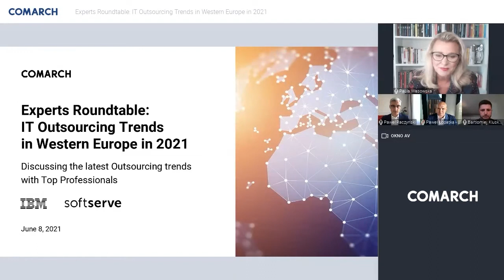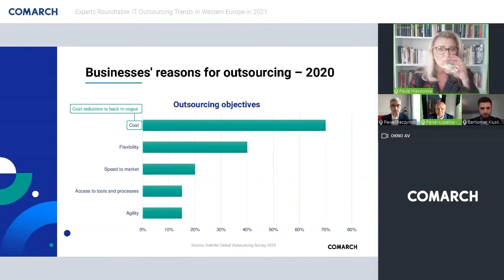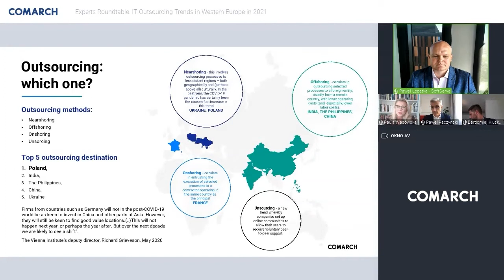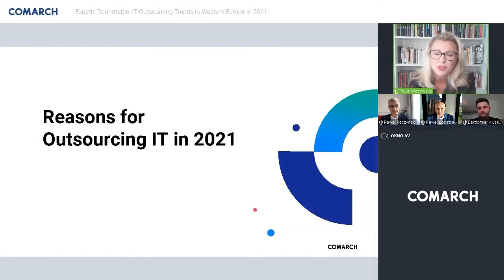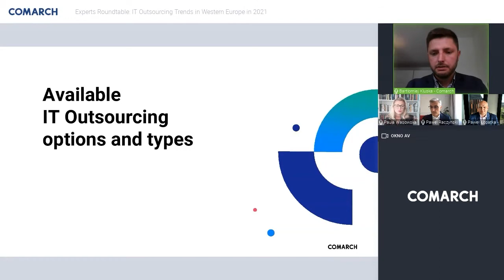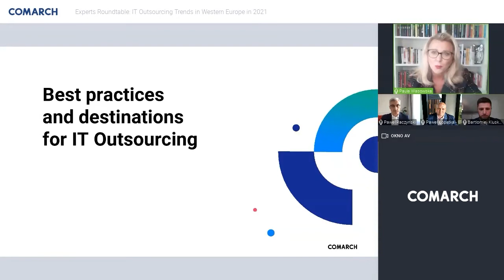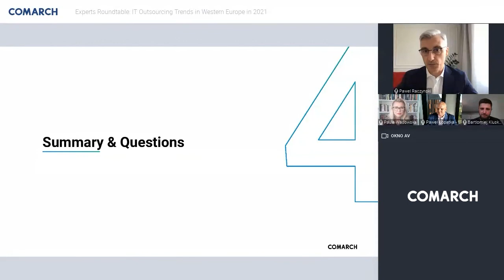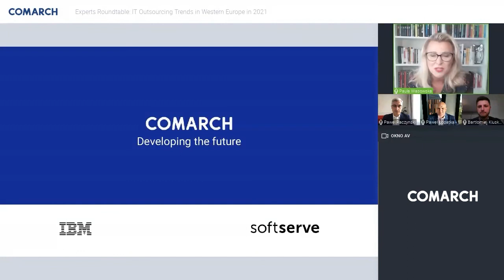Experts Roundtable: IT Outsourcing Trends in Western Europe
During the webinar 3 experts from leading tech companies (IBM, SoftServe, and Comarch) discussed the most effective IT outsourcing methods, top destinations, and the latest market trends concerning outsourcing (and its different models) that are expected to define the future, post-pandemic reality. The meeting was hosted by Paula Wasowska.